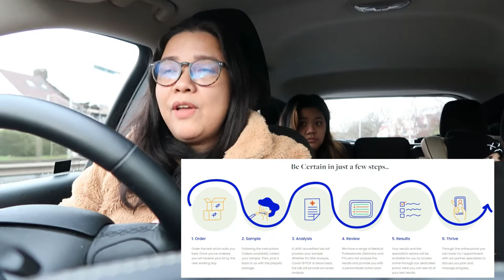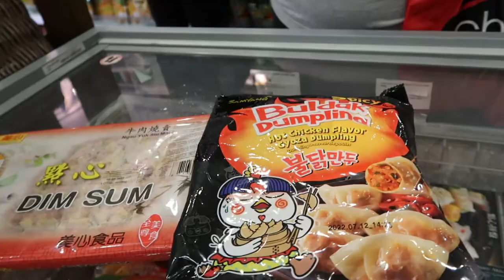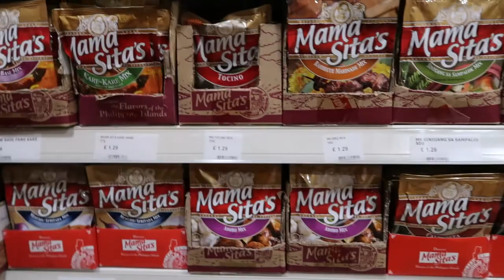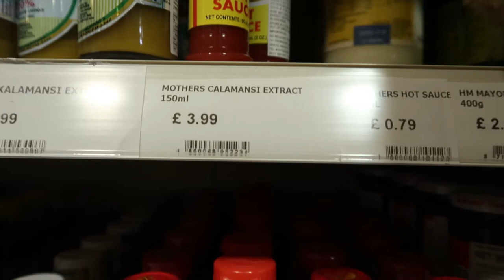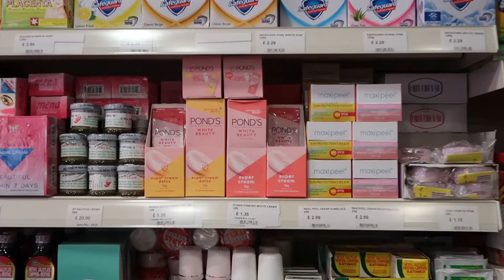PCR Test Review in UK | My Daughter Driving For the First Time | Janice B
This video is sharing my experience with different PCR Test Provider and my first time experience letting my daughter drive.